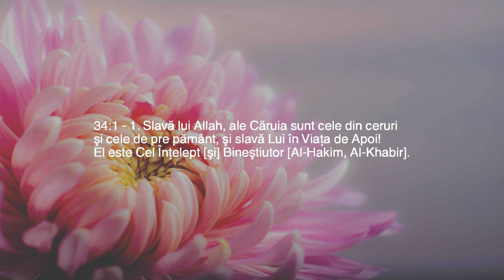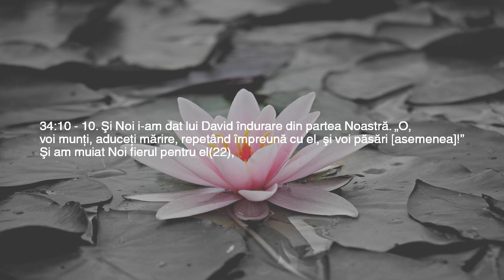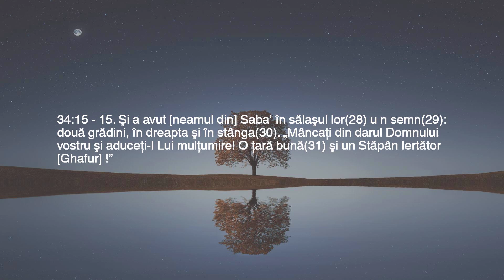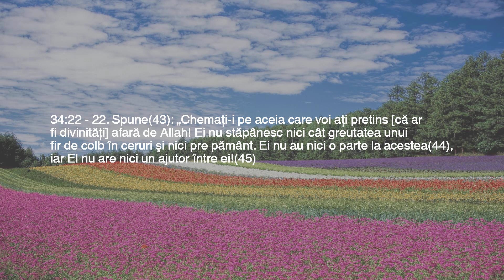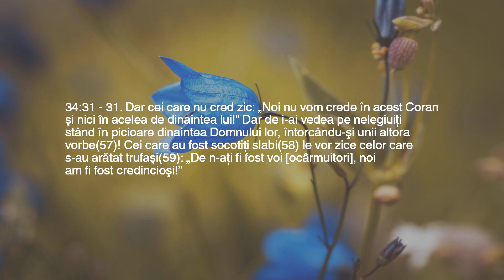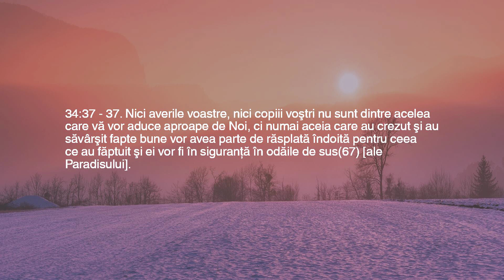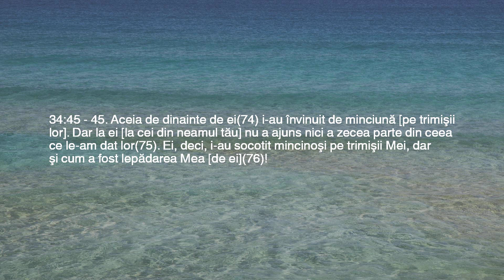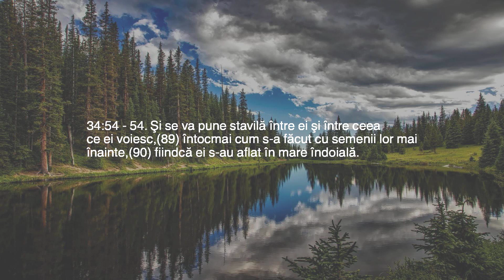Capitol 34 — Saba